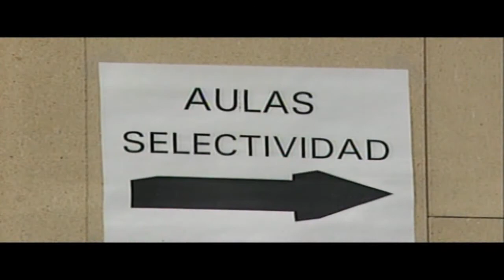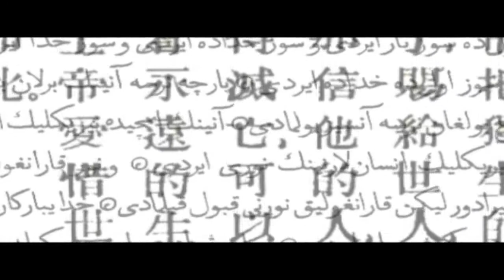Bienvenidos a la Universidad de León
Video promocional de la ULE con información sobre oferta académica, Campus, servicios y actividades culturales y deportivas.